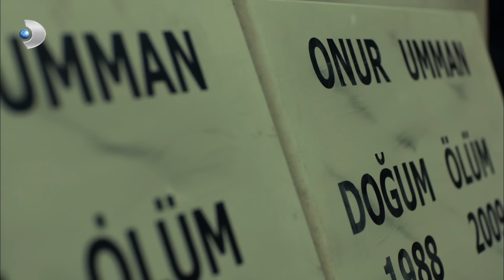Kadın Öldü, Adam Delirdi! | Poyraz Karayel 82. Bölüm (VEDA)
Poyraz Karayel 82. Bölüm - Kadın Öldü, Adam Delirdi!

Bahri Umman’ı alevlerin arasında gören Ayşegül, canını hiçe sayarak onu kurtarmaya çalıştı. Ölümle burun buruna gelen Bahri, karşısında Ayşegül’ü görünce tedirgin olur ve onun dışarı çıkmasını ister ancak Ayşegül’ün babasını kurtarmadan gitmeye niyeti yoktur. Ayşegül ve Bahri, dumanların arasında mahsur kalır. Savaş’ın oyununu öğrenen Poyraz ve ekibi ise Bahri’nin başına gelecekleri tahmin edip yola düşer. Poyraz, Bahri ve Ayşegül’ü alevlerin arasında görünce deliye döner.  Kendini içeri atan Poyraz ilk olarak dumandan bayılmış olan Ayşegül’ü çıkarır. Daha sonra ise Bahri’yi… Ayşegül ve Bahri’nin hayatını kurtaran Poyraz, onlara bunu yapan Savaş’ı bulmayı kafasına koyar. Onları Savaş’a götürecek tek kişi ise Eda’dır.

Çınar’ın ölümüyle akli dengesini yitiren Nevra ise yine hain planlar peşindedir. Ancak bu defa hedefinde Ayşegül vardır. Çınar’ın ölümüne onun sebep olduğunu düşünen Nevra, adamlarına Poyraz’ı öldürüp Ayşegül’ü sağ getirmelerini emreder. Peki Ayşegül’den intikam almak isteyen Nevra ne yapacak?

Poyraz,  Nevra’nın intikam planını öğrenerek gelecek olan tehlikelere karşı Sinan ve Ayşegül’ü alarak bir dağ evine yerleşir. Burada huzuru bulan ikili arasında romantik anlar yaşanır. Uzun zamandır huzura ihtiyaç duyan Ayşegül ve Poyraz burada da rahat bırakılmaz. Bir anda etrafları silahlı adamlar tarafından sarılır.